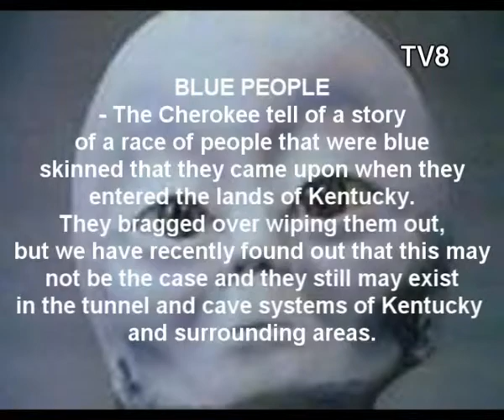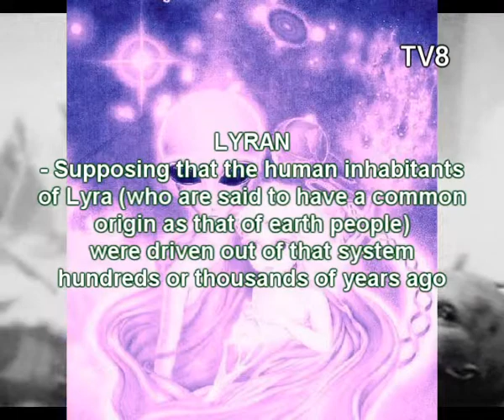Ixtlan - They Are So Small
Download Ixtlan albums and the Ixtlan '120 in Helsinki with love' full lenght DVD with tons of extras through 23 SECONDS netlabel.